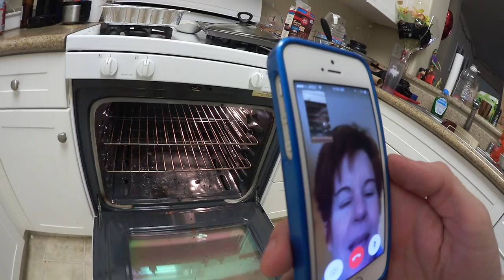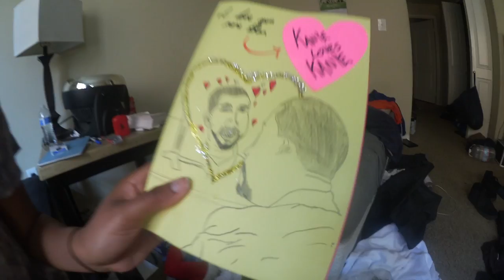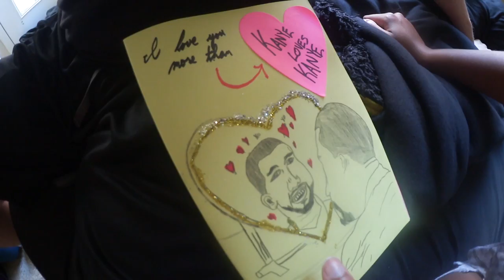VALENTINE'S DAY BAHAMAS SURPRISE!!